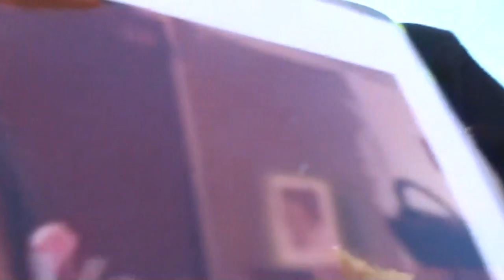astrôpôtes = The Pian-niste !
Que le Règne Vienne = Ben woé !